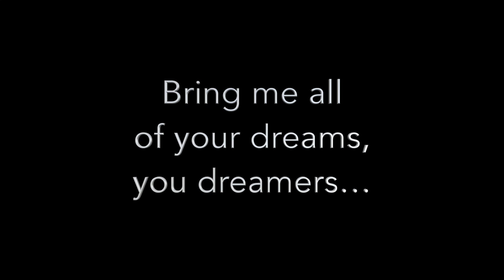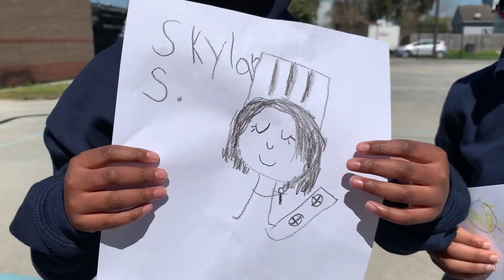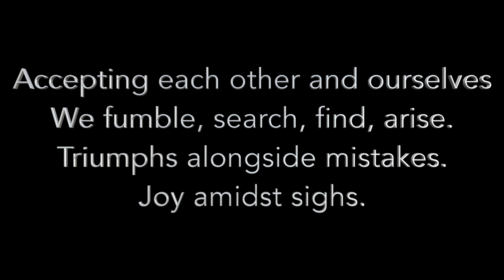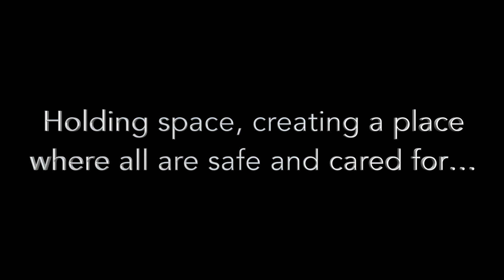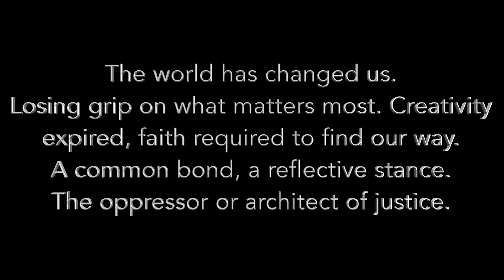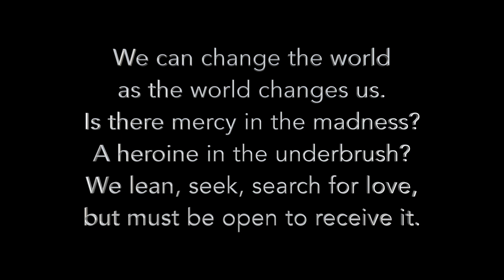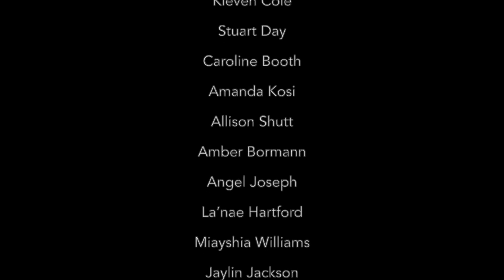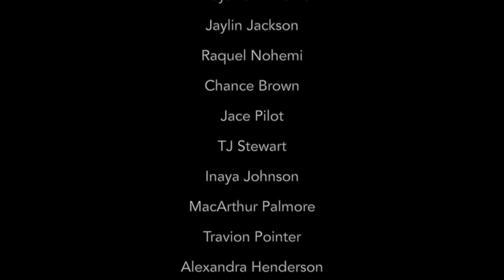SMU Meadows - Division of Music - Choral Ensembles "Beautiful City" - 05.02.201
7:30pm Sunday, May 2nd, 2021

Join the Meadows choirs and their guest artists, the choristers of the KIPP Central City Primary school in New Orleans, Louisiana, as they present a concert that is dedicated to our visions for a better world. Using Stephen Schwartz’s touching ballad “Beautiful City,” from his popular musical Godspell, we will share music that takes us on a journey that includes trials and sorrow, but also joy and rebirth.